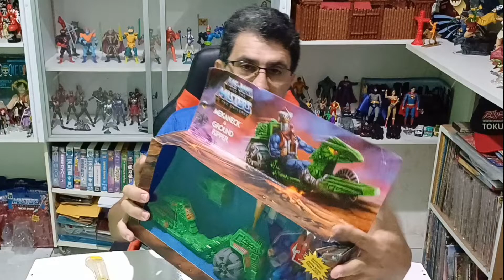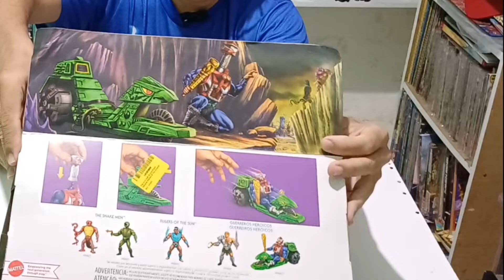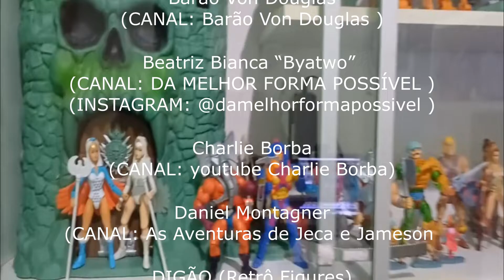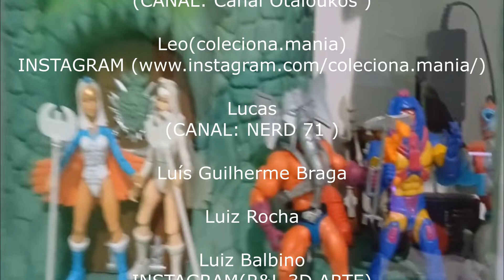Mekaneck & Ground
Mekaneck e se veículo Ground,mais um item pra minha coleção de Motu,venham assistir esse video que preparei fazendo um Unboxing e tendo uma surpresa em recebelo.